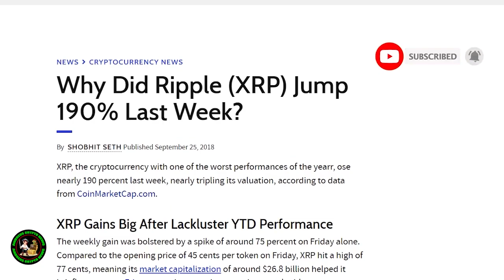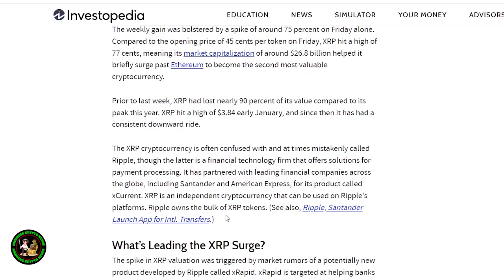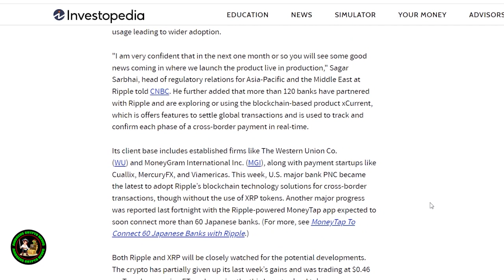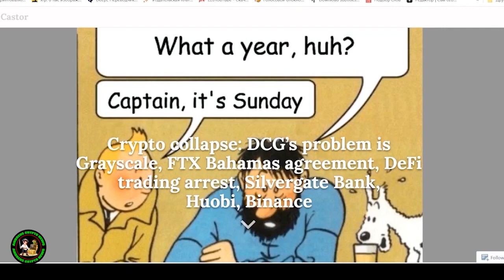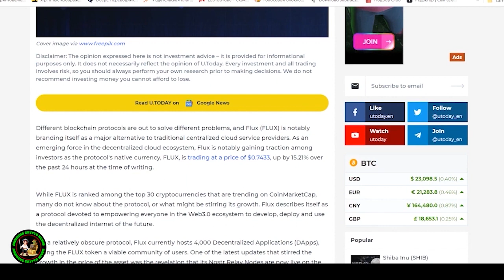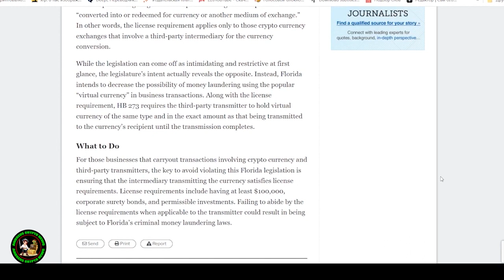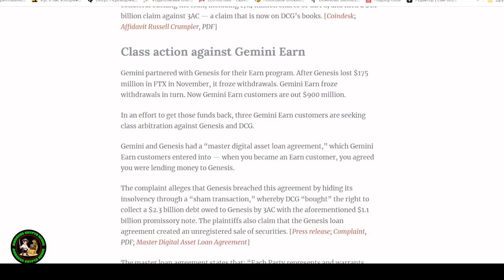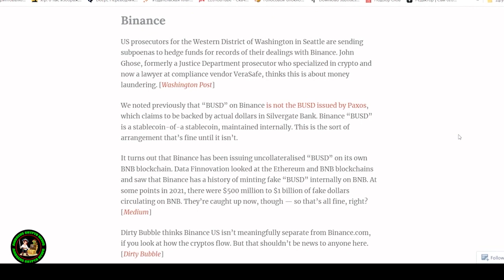INSIDER TRADING: TOP INVESTORS BETTING BIG ON XRP - FIND OUT WHY